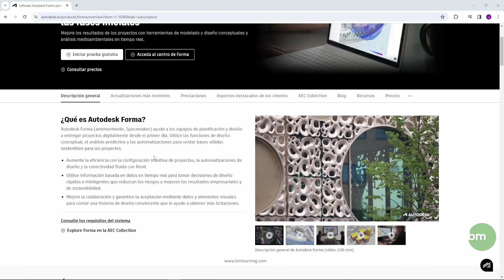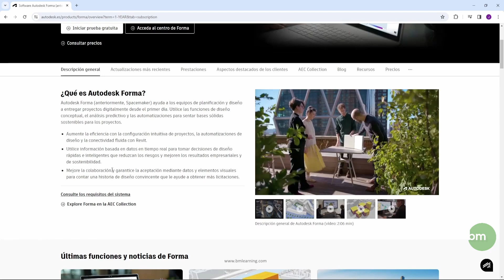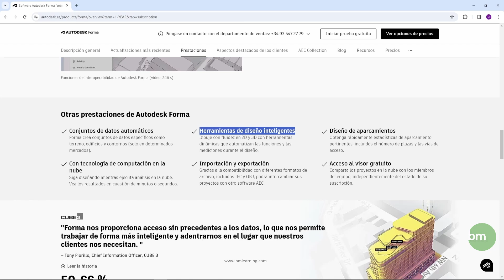BIM. INTELIGENCIA ARTIFICIAL. II. Presentación del Software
Cursos avanzados de Revit, Dynamo, BIM e IA para arquitectos e ingenieros